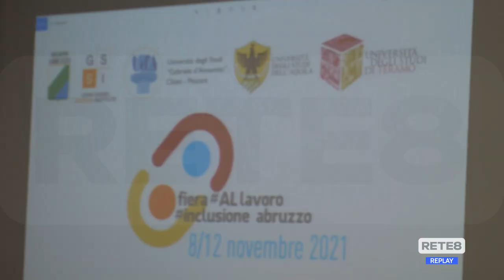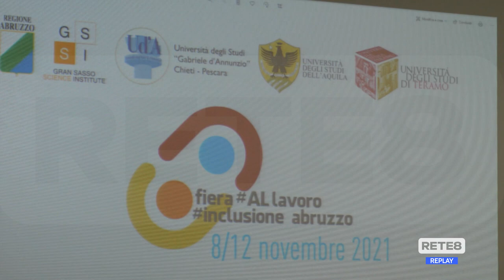Università - Fiera "Al Lavoro - Inclusione per l'Abruzzo"